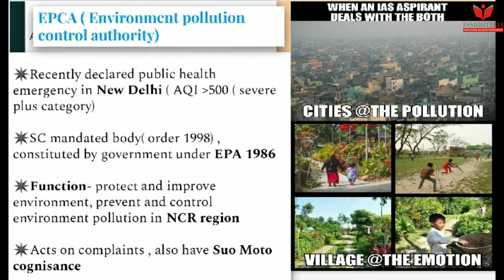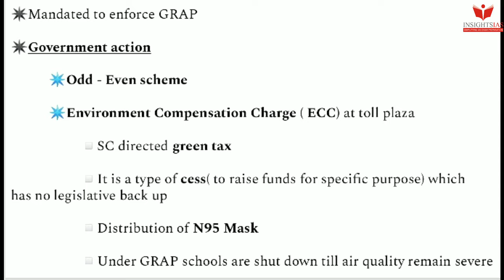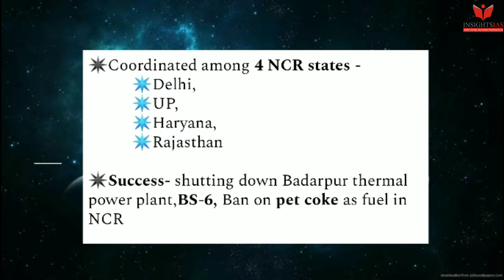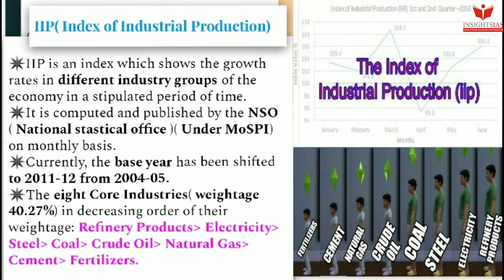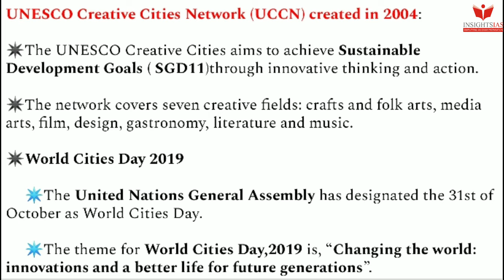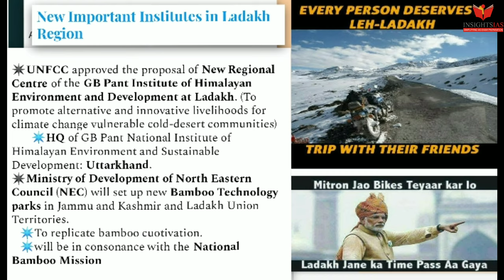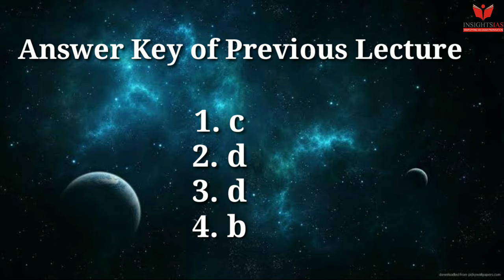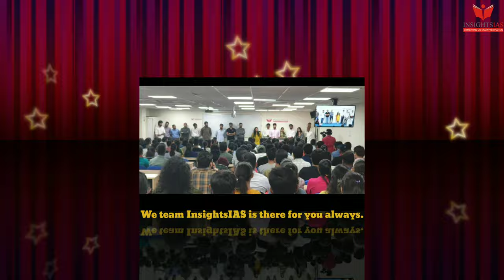[HINDI] Insights Current Affairs November 2, 2019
Insights Current Affairs Boosters: November 2, 2019

Topics Covered:

EPCA (Environment Pollution Control Authority)

GRAP (Graded Response Action Plan)

IIP(Index of Industrial Production)

UNESCO's network of creative cities

UNESO Creative Cities Network (UCCN)

New Important Institutes in Ladakh Region

SCOJtEx-2019

It's a unique initiative to make current affairs enjoyable to every UPSC civil services aspirant by making it entertaining and at the same time very informative - especially from UPSC Prelims point of view.